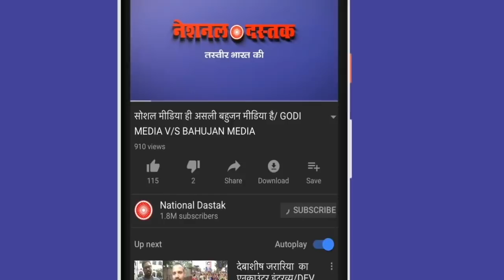MP दुष्यंत ने संसद पहुंचाया कोरोना/SHAMBHU'S OPINION ON CORONA